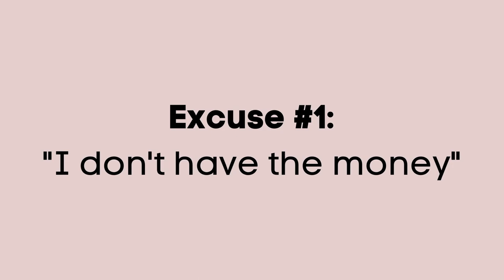Starting a YouTube Channel Over 40 - Are You Thinking About It? 2020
// JOIN THE WAITLIST for Beginner’s Brand Audit

I will be picking a couple of folks to offer this critique for FREE, so don’t forget to sign up!
A critiquing service for beginners who need another set of eyes and a friend to give them feedback. Don’t want to talk to your friends or family about what you are doing because they think you are crazy about making money online?

// WHAT’S IN MY SHOP?

// I BUILT MY WEBSITE FOR *FREE* WITH PAYHIP

Are you over 40 and contemplating starting a YouTube channel?  Do you want to lern how to become an influencer on YouTube over 40?

Yes, it's a little scary but you're older now, you probably make a decent living in your day to day life so you don't have to worry too much about "needing" to make money from this right away. Which takes me to my point: Start a YouTube channel because you WANT to, not because you need to.

By the time most of us have reached our 40s, we know who we are, but even if you don't, there are lots of us out there who are needing support to help find the way.

X0 ~Alicia Marie

/ PRODUCT LINKS SHOWCASED IN THIS VIDEO /
You are the product, now get out and market yourself by starting that YouTube channel :)

LIKES = means YouTube will show you more related content
COMMENT = you have something to say, so just go for it!